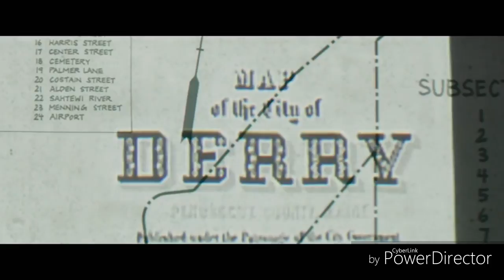REVENGE OF THE KILLER CLOWNS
Pennywise is back,  don't miss my livestream...